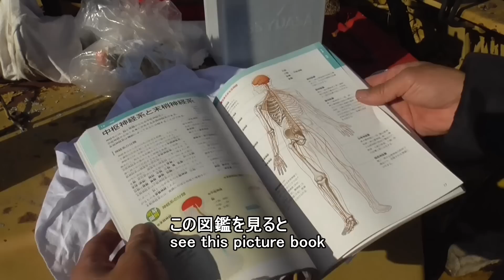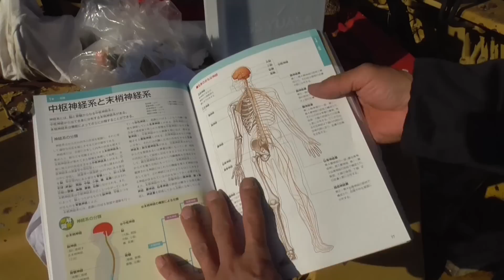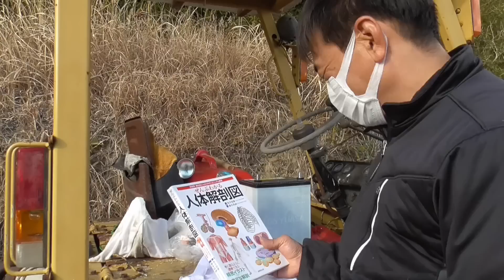第一回yamakiyard ジャンクルーム 1st junk room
ジャンクルームは主にお話のみで構成されています
第一回目は頚椎症というポピュラーな話題です
私の治療法はギャグなので絶対まねしないように！

Commentary　↓
Комментарий
Translated by googleПереведено гугл

Junkroom consists only of talking,
The first subject is a popular topic called cervical spondylosis,
My cure is a joke, don't imitate it!

У меня развился шейный спондилез,
Когда я смотрю вверх, моя левая рука сильно онемела,
Я посмотрел на книжку с картинками, но я плохо понимаю,
Это из-за прыжка?
У меня нет выбора, кроме как отдохнуть

Junkroom состоит только из разговоров,
Первая тема — популярная тема шейного спондилеза,
Мой метод лечения — шутка, так что не имитируйте его!